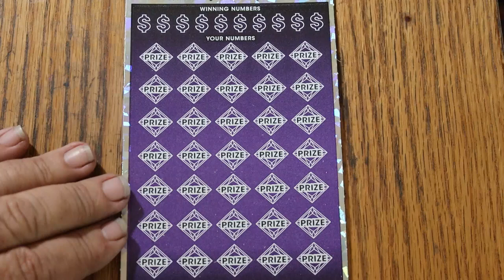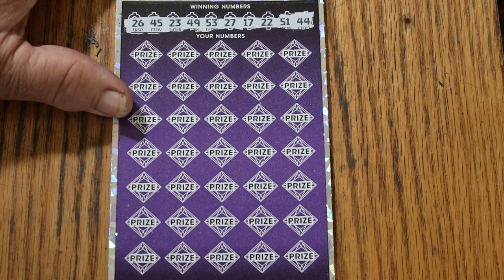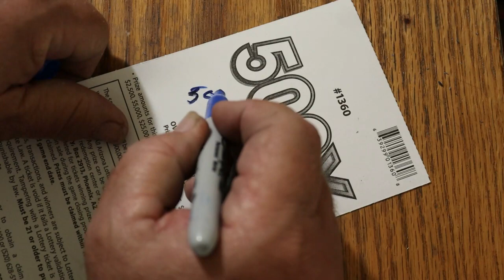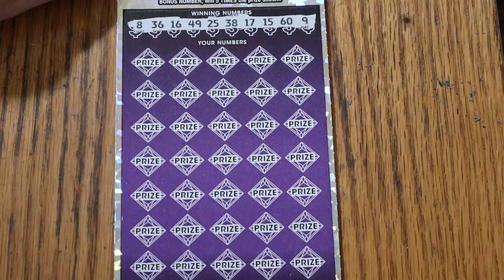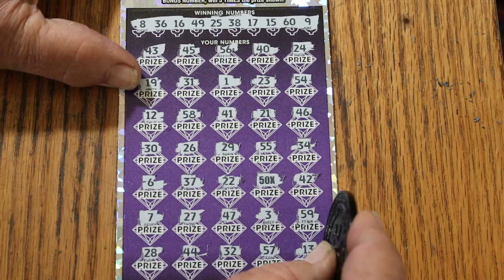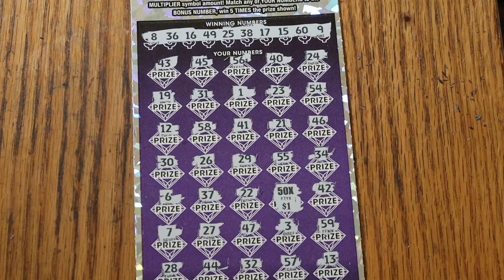ARIZONA LOTTERY💥THREE $50💥500X💥😂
ANOTHER DANCE WITH THE BIG 500X PURPLE! 😎